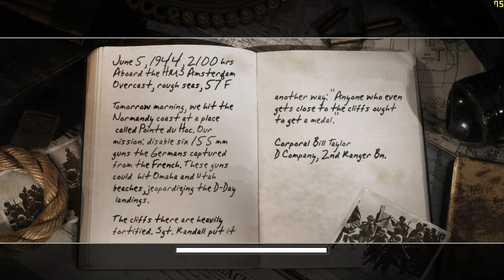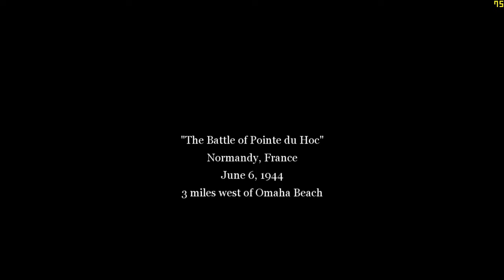"CoD: 2" (2005, PC) - blind playthrough - part 21 - mission 21 - "The Battle of Pointe du Hoc".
Time-stamps/chapters/scenes:
0:00 Introduction
0:13 Part 21 (mission 21 dialogue)
1:31 Gameplay of mission 21
1:55:06 Victory!
1:56:07 Title screen
1:56:41 Ending

The most epic mission and historical mission ever made in "Call of Duty" history. D-Day, Normandy landing on Omaha Beach ("Operation Overlord") in June 6th, 1944. I get hit in the cutscene, but I was fine after a soldier rescues me. Raise the hills (scale the cliffs of Pointe du Hoc), destroy the guns, blow up the bunkers, and secure the area. Long American campaign mission due to a lot of objectives to do. I am playing as a soldier named Corporal Bill Taylor and sorry for dying in introduction to this mission because I wasn't careful. Anyways, enjoy the most historical and most epic battle scenario of this game! This is going to be one of the most epic scenes at the time the video is uploaded in my gaming channel's history, similar to "Call of Duty: WW2" (video game). Location: Pointe du Hoc, Normandy, France.

Originally recorded: Sunday, September 24th, 2023.

Full/complete 100% video walkthrough/playthrough by "TheProGamer77776YT" (me), let's play/gameplay, no commentary/no comments/no talking, "detonado"/review/runthrough of the video game "Call of Duty: 2" (released in October 25th, 2005) on the easiest difficulty mode level setting ("Easy" or "Recruit"). This game is played at maximum video quality details graphics settings (high-resolution textures enabled) without multi-sampling anti-aliasing (MSAA off), "Microsoft DirectX v9.0" API, 1,080p (Full HD/FHD, 16:9 aspect ratio). Rest of them are in comment section. This video game walkthrough/playthrough is with the frame rate counter as "benchmark". I used "FRAPS", the benchmarking program. The missions - part 21 - chapter 8: "D-Day" - mission 21 - act 3: American campaign - mission 1 - chapter 1 - mission 1. This is part 21 of the video game.

Mission 21/stage 21/level 21/chapter 21: "The Battle of Pointe du Hoc"/"D-Day"/'Du Hoc Assault".

Act 3 - American campaign, chapter 8: "D-Day" - mission 1: "The Battle of Pointe du Hoc"/"D-Day".

Chapter 8.1: "The Battle of Pointe du Hoc"/"D-Day".